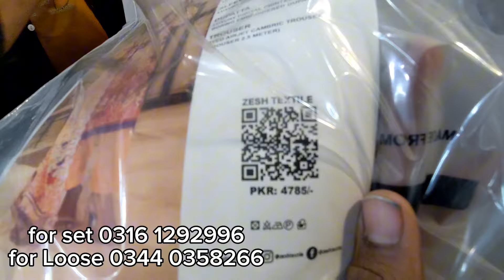Hurry up !! Designer Stylish Trendy Dress | Gulshan-e-iqbal Kda Market